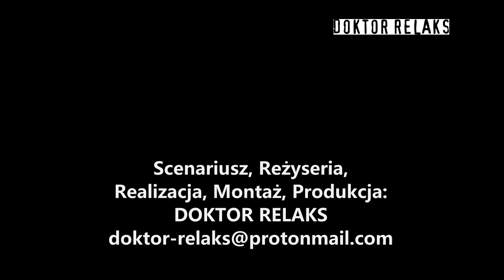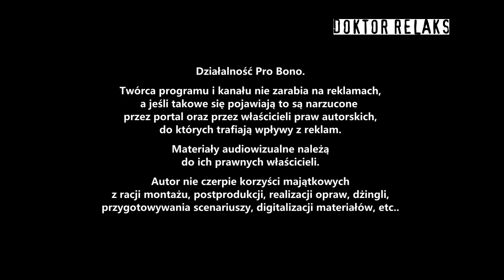HITOFON - odcinek 59 - magazyn muzyczny (premiera 20-08-2023, niedziela)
► HITOFON - odcinek 59 - magazyn muzyczny
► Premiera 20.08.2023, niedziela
► Realizacja: Doktor Relaks, 2023 rok

HITOFON - magazyn muzyczny,
obejrzyj dotychczasowe odcinki - PLAYLISTA:

Obejrzyj w całości i poczuj magiczną dawkę muzycznej energii:)